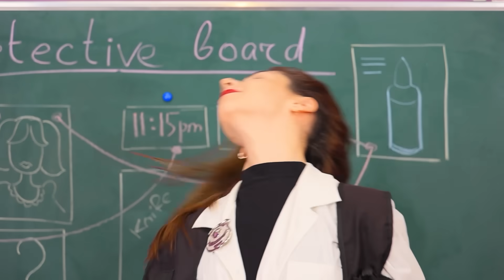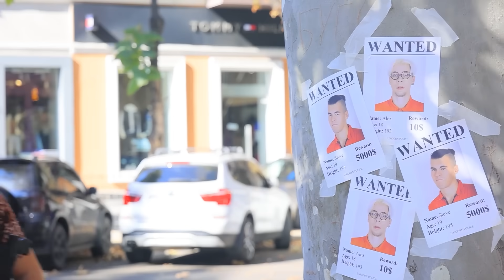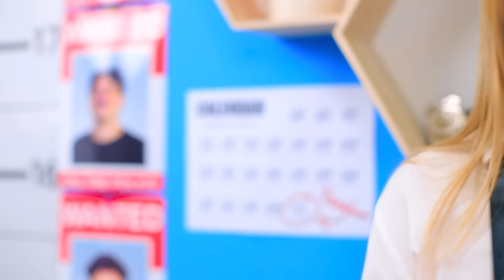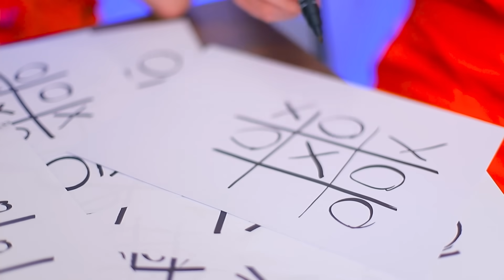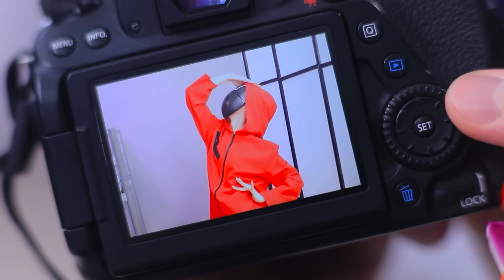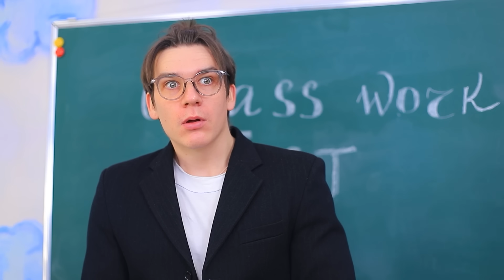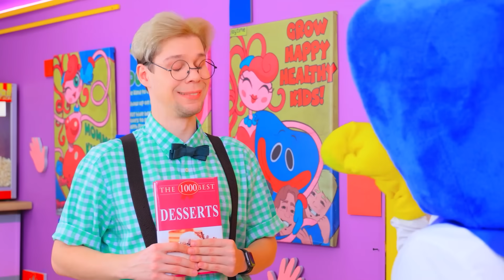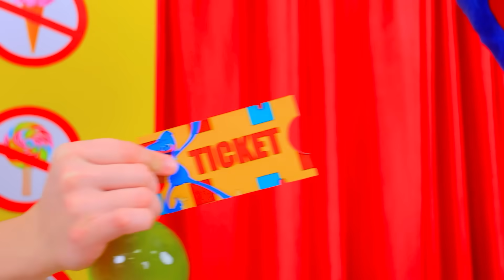Jock vs Nerd Student in Prison! (Part 3)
Again, these guys got into trouble and thundered into prison. Do you think they will stay there forever or will I be able to get out?